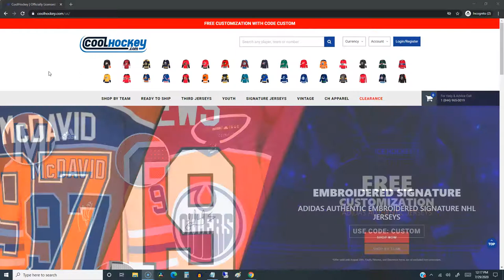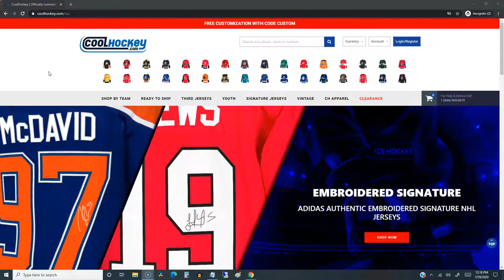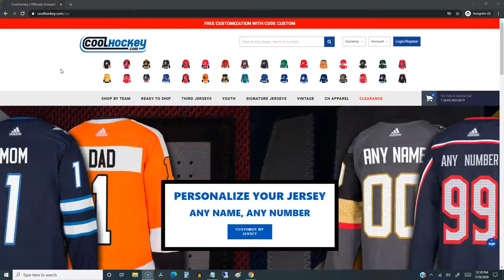Best Place to Buy Hockey Jerseys Online in 2021 (FREE Customization!)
Best Place to Buy Hockey Jerseys Online in 2021